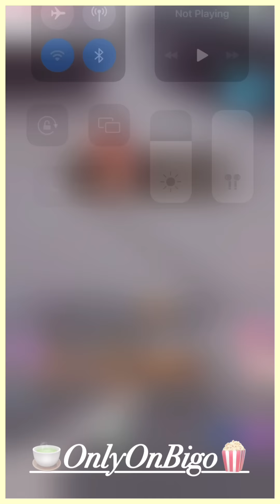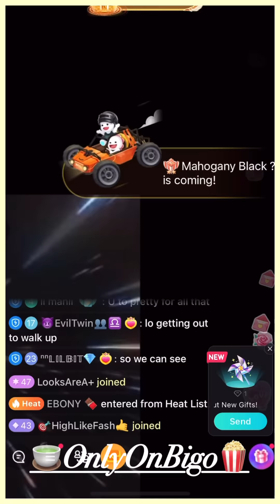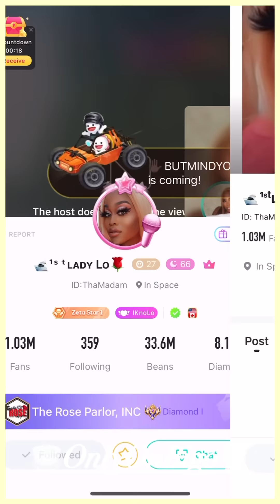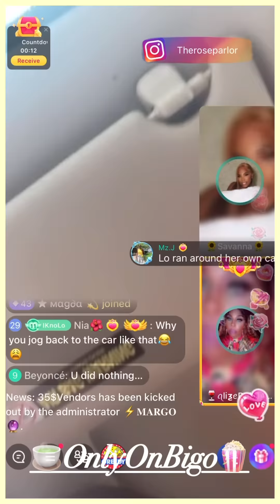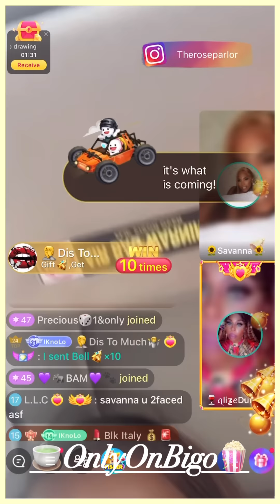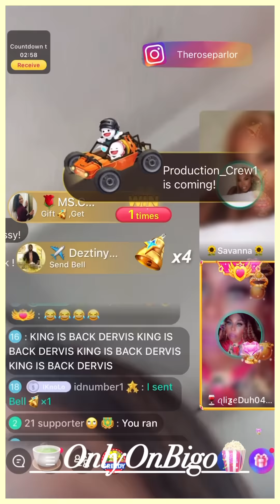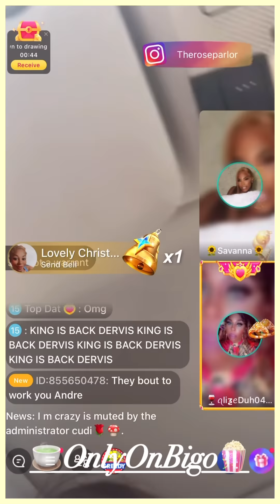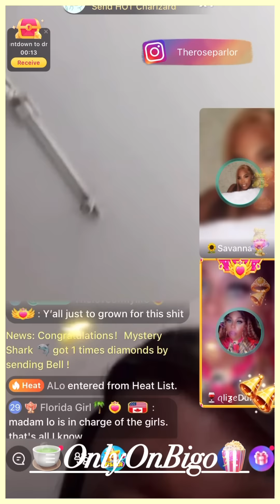Liyah & Madam Lo Pulls Up On 21Bb & Her Supporter/Lo Shows Liyah’s Lic Plates# & More